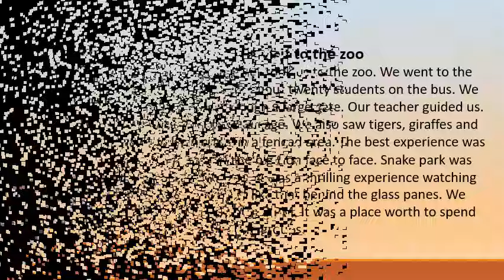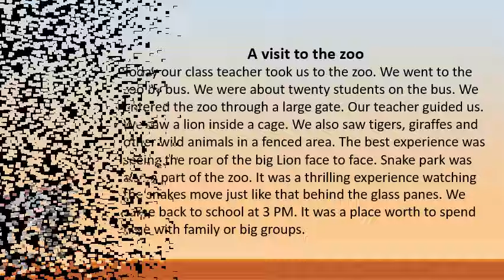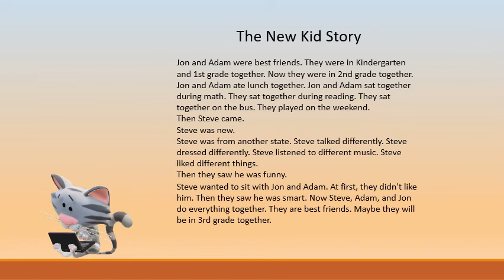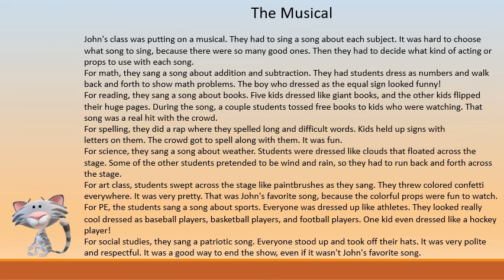KIDS READING PRACTICE at HOME - Comprehension Passages Reading Practice part 1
keyword-
3 LETTER WORDS reading
Sentences
Alphabets
Reading practice for kids
Phonics
Sight Words
Spelling words
Reading comprehension
Reading for grade 1
Kids reading
English reading
Grammar
Science
Math